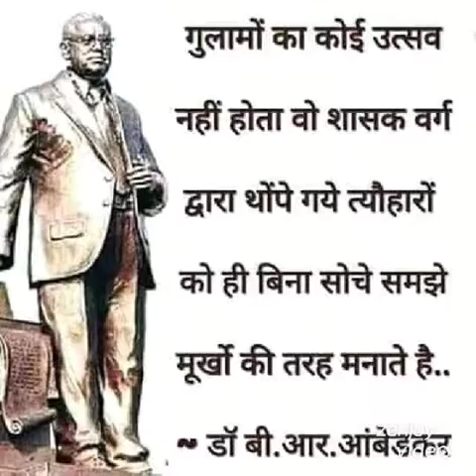India m Dasfi aayi